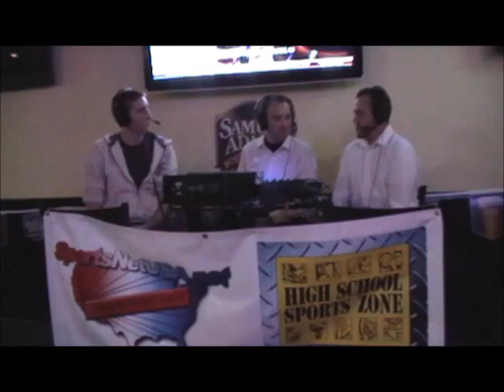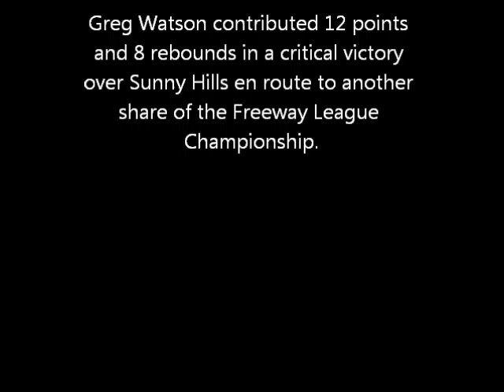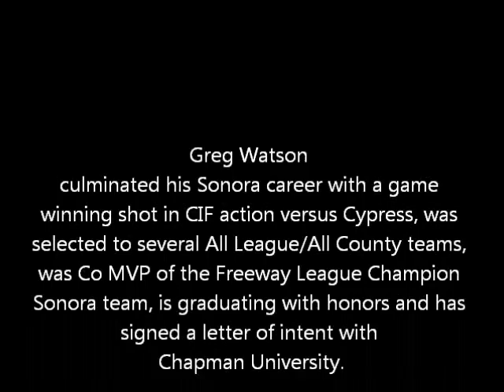Greg Watson Interview February 3, 2011 before Sunny Hills @ SHS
Sportnetusa.net Interview @ Pepz La Habra